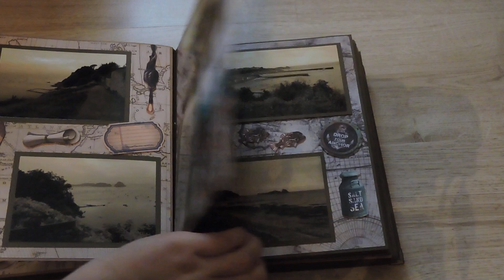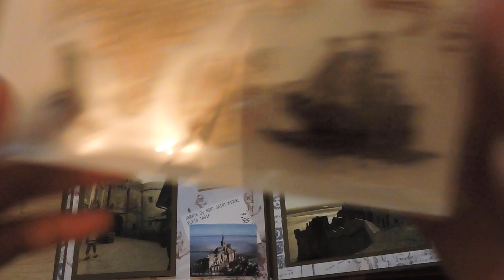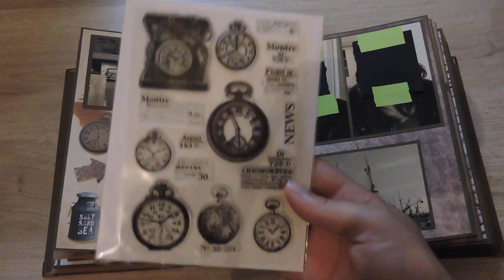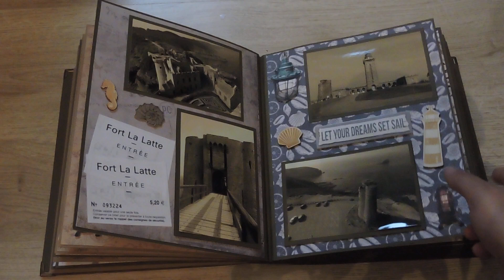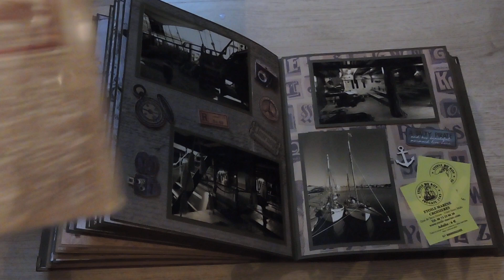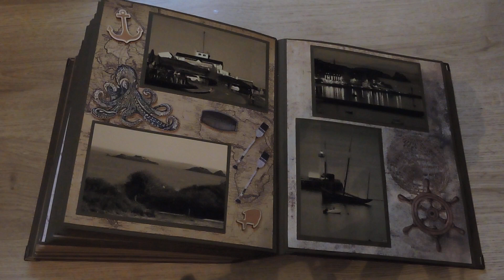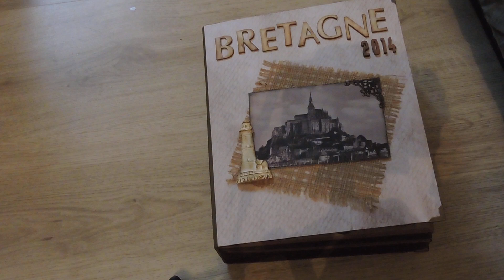suite de l'album de bretagne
bon visionnage gros bisous

lien tampon pieuvre

tampon montre a gousset